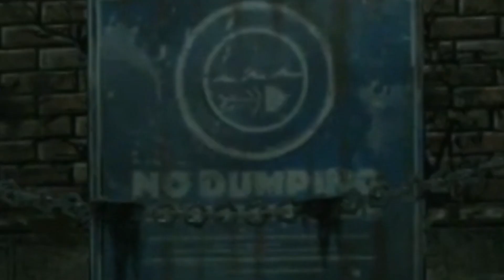The Walking Dead // Part 35 // No Dumping - HowDoGame?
HowDoGame? is:
► Indiana the Idiot ► Phoebe